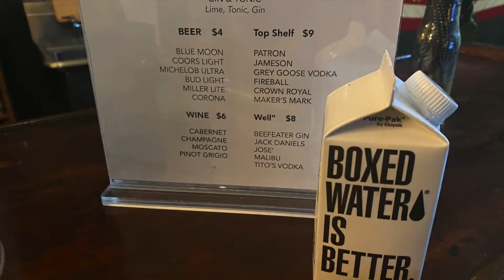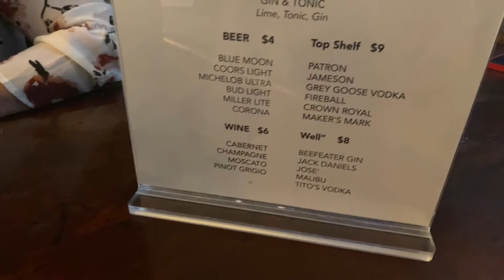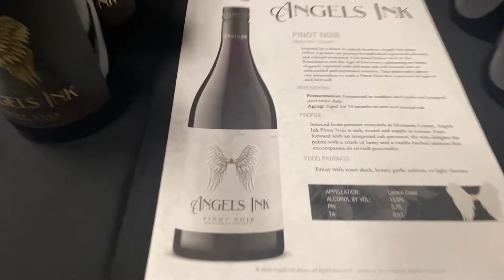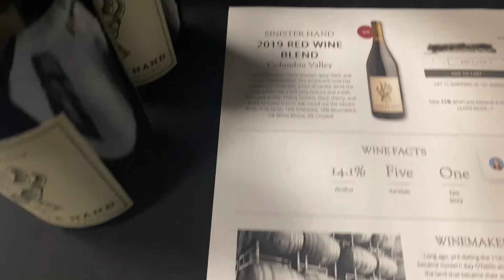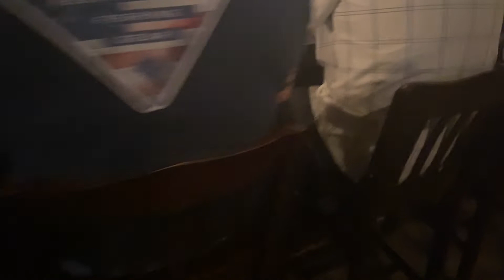Vlogtober Day 10: Speakeasy and Wine Tasting: The BEST way to taste wine for FREE!!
It's Vlogtober Day 9! Join me as I find a fairly new speakeasy and go wine tasting at the Cellar! This is the absolute best way to taste wine for FREE! Expand your palette!

Amazon affilliate links. I will recieve a kickback if you make a purchase using these links. They do not persuade my opinion nor will it cost you anything extra.